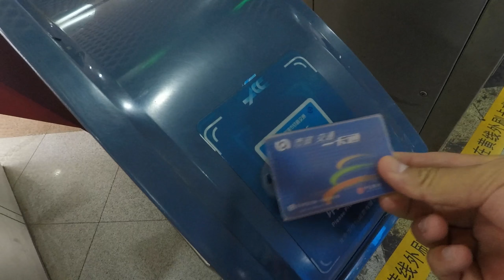闷热天暴走西直门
回顾今夏北京的生活